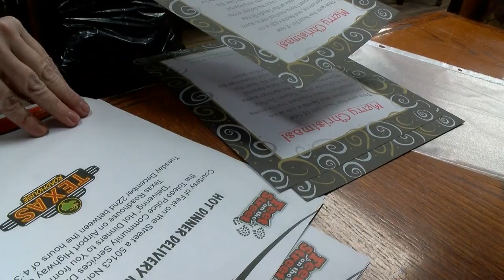Toledo Police keep holiday spirit alive with 12 Kids of Christmas giveaways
Sgt. Joseph Okos started the "12 Kids of Christmas" event 13 years ago. Since then, officers took hundreds of at-risk children to meet Santa, go on a $100 shopping spree and out for breakfast and lunch.

This year, the Toledo Police Department partnered with the Lucas County Board of Developmental Disabilities to help take care of 12 families. They'll also help 30 children at Brightside Academies.

This year, TPD has had to adjust the 12 Kids of Christmas event due to COVID-19, but Okos would not let the pandemic halt the event.

"In my will, I have named someone who's supposed to take over this program so if I'm not gonna let death beat me, I'm not gonna let COVID beat me," Okos said.

Instead of going to Meijer to shop themselves this year, the kids wrote letters to Santa, officers received the letters and then a team of volunteers bought the gifts and delivered them on Dec. 18.